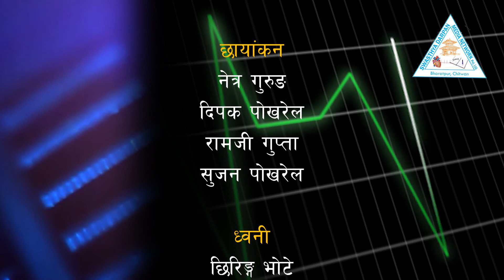मृगौला प्रत्यारोपण गर्दा नेफ्रोलोजी र युरोलोजी बीच गहिरो सम्बन्ध हुन्छ । ।।डा. सुदिप राज केसी ।।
स्वास्थ्य दर्पण : मृगौला प्रत्यारोपण गर्दा नेफ्रोलोजी र युरोलोजी बीच गहिरो सम्बन्ध हुन्छ ।  ।। डा. सुदिप राज केसी ।।  Swasthya Darpan ।।